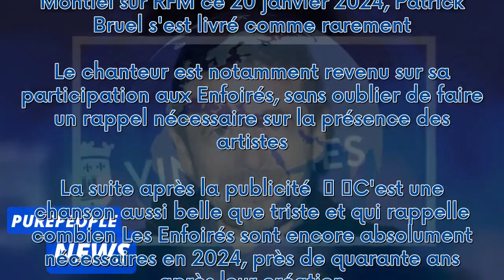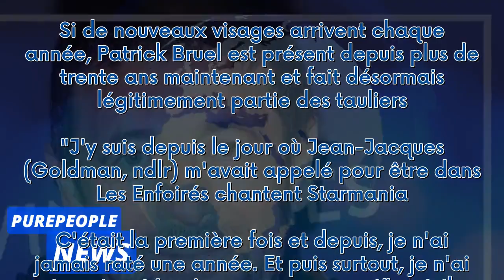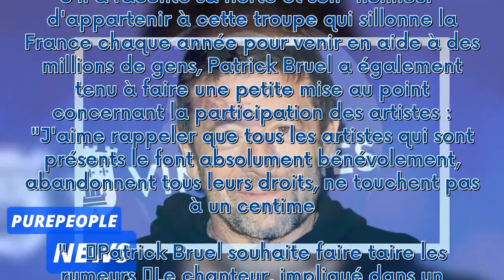"J'aime rappeler..." : Patrick Bruel fait une grosse mise au point sur la participation des artistes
"J'aime rappeler..." : Patrick Bruel fait une grosse mise au point sur la participation des artistes aux Enfoirés***
 Invité de l'émission "1h avec..." de Bernard Montiel sur RFM ce 20 janvier 2024, Patrick Bruel s'est livré comme rarement. Le chanteur est notamment revenu sur sa participation aux Enfoirés, sans oublier de faire un rappel nécessaire sur la présence des artistes.  La suite après la publicité     C'est une chanson aussi belle que triste et qui rappelle combien Les Enfoirés sont encore absolument nécessaires en 2024, près de quarante ans après leur création. Avec Jusqu'au dernier, Vianney et ses ...